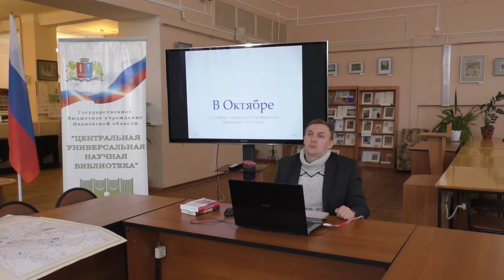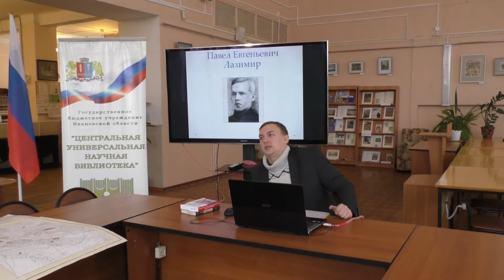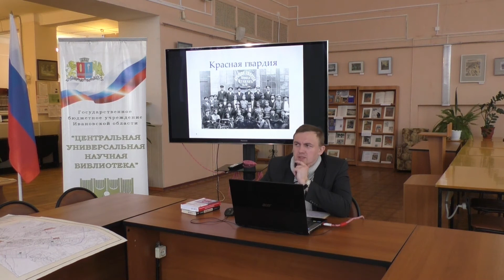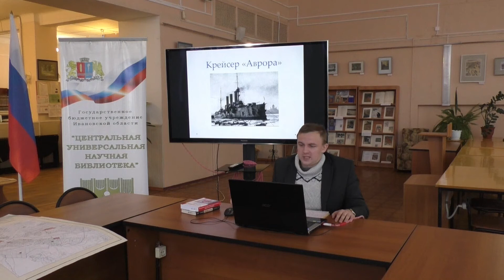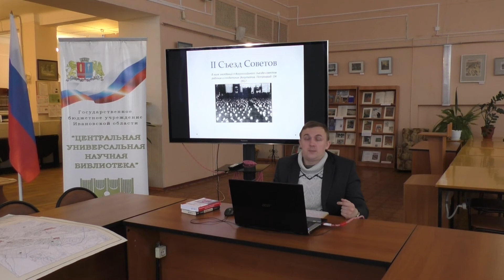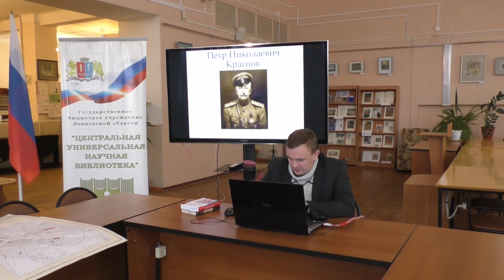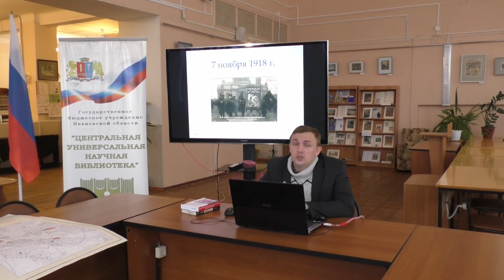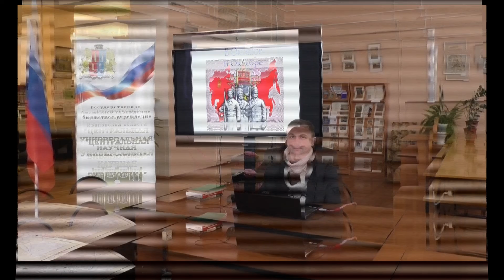Исторический час «В Октябре» (к 7 ноября – Дню Октябрьской революции 1917 года).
Октябрьская революция, или Октябрьский переворот (в советской историографии было принято название Великая Октябрьская социалистическая ревоюция) – вооруженный переворот в Петрограде 25-26 октября (7-8 ноября по новому стилю) 1917 года под руководством партии большевиков, в результате которого было свергнуто Временное правительство. Октябрьская революция – одно из крупнейших событий ХХ века. Она оказала существенное вляиние на дальнейший ход российской и всемирной истории.
   Главными организаторами вооруженного переворота в Петрограде были лидеры большевиков – В.И. Ленин, Л.Д. Троцкий, Я.М. Свердлов, В.А. Антонов-Овсеенко, П.Е. Дыбенко, И.В. Сталин и другие. Непосредственное руководство захаватом власти осуществлял Военно-революционный комитет Петроградского Совета во главе с П.Е. Лазимиром. В результате к власти пришло новое правительство (Совет народных комиссаров РСФСР), сформированное II Всероссийским съездом Советов.
   День революции стал праздником нового советского государства. В Кодекс РСФСР о труде он был включен в качестве государственного праздника как «День пролетарской революции». В 1927 году Президиум ЦИК СССР постановил праздновать годовщину Октябрьской революции в течении двух дней – 7 и 8 ноября. В эти дни проводились парады, демонстрации, торжественные праздничные собрания. Традиция не была прервана и в годы Великой Отечественной войны. 7 ноября 1941 года в Москве прошел военный парад, имевший большое значение для поднятия морального духа армии и всей страны. После распада СССР день 7 ноября перестал считаться в нашей стране праздником. В 1995 году был установлен День воинской славы – день проведения военного парада на Красной площади.
   Из нашей лекции слушатели узнают о подготовке и проведении революции, о последствиях событий, случившихся в Петрограде осенью 1917 года, а также об истории празднования годовщины Октябрьской революции. Отдельное внимание будет уделено рассмотрению вопроса об оценке октябрьских событий современниками.